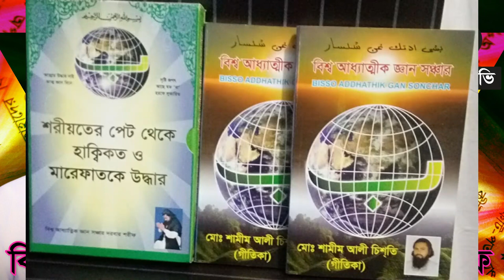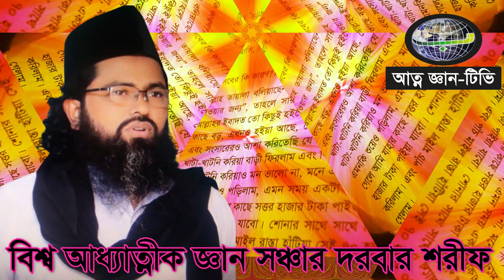রুহানীর জগতে কি করে যাবো shamim ali chisti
bhisso addathik gyaan sanchar আমরা মানুষ আল্লাহর ভেদ রহেস্য যেনে আল্লাহর দিকে এগিয়ে যাই ইনশাহাাল্লাহ .